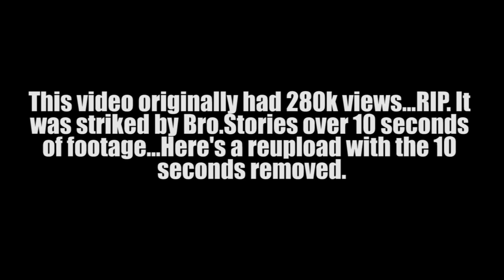Antoine Dupont ► Future Superstar - Step Show 2019 ᴴᴰ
This video originally had 280k views! It was the most popular Dupont video!
Re-uploaded with certain footage/audio removed!